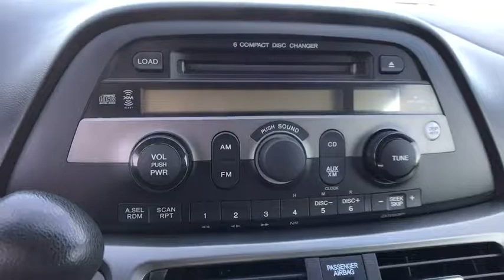2007 Honda Odyssey Denton, Dallas, Fort Worth, Grapevine, Lewisville, Frisco, TX TS10061B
Blue Used 2007 Honda Odyssey available in Denton, Texas at Gunn Nissan Denton. Servicing the Dallas, Fort Worth, Grapevine, Lewisville, Frisco, TX area.

**LOW PRICE!!**, POWER WINDOWS AND LOCKS, ALLOY WHEELS, CLEAN CARFAX, Odyssey EX, 4D Passenger Van, 3.5L V6 SOHC 24V VTEC, 5-Speed Automatic with Overdrive, FWD, Ocean Mist Metallic, Gray w/Cloth Seat Trim.Stop by Gunn Nissan of Denton and check out this 2007 Honda Odyssey EX!! Gunn Automotive has been serving Texas in automotive sales since 1955! Come and see why we have one of the best reputations in the Nation! Gunn Nissan of Denton - Real. Simple.Priced below KBB Fair Purchase Price!Odometer is 37353 miles below market average!Awards:* 2007 KBB.com Best Resale Value AwardsFor more information, Kelley Blue Book is a registered trademark of Kelley Blue Book Co., Inc. Reviews:* If you'd rather be driving a nice sedan but you have a family, a dog and a load of luggage to haul on vacation, the new Odyssey makes for a livable compromise. With all its nifty features, some of your friends may even think it's cool. Source: KBB.com